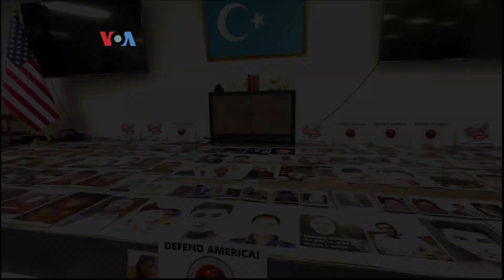Restoran Halal Uyghur dengan Misi Budaya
Restoran Dolan Uyghur di Washington DC, dimiliki oleh warga Uyghur yang menghindari kemungkinan penangkapan oleh pemerintah Tiongkok. Dia membuka restoran selain unsur bisnis juga ingin mengenalkan etnis Uyghur ke masyarakat Amerika.